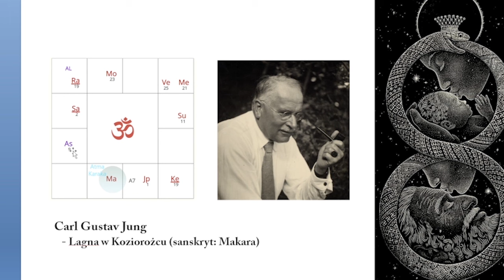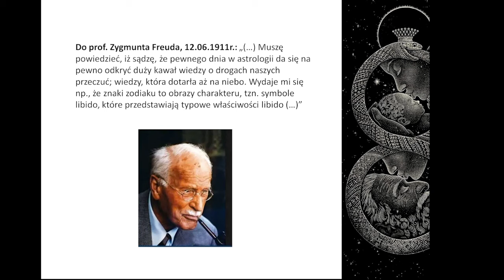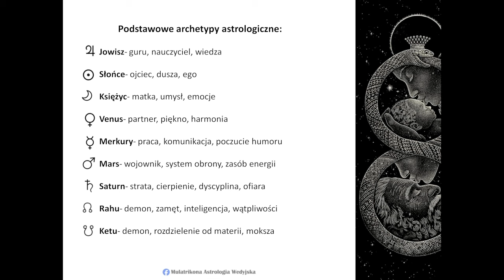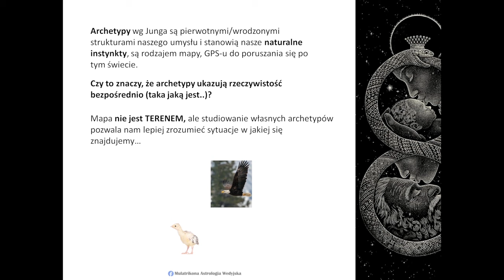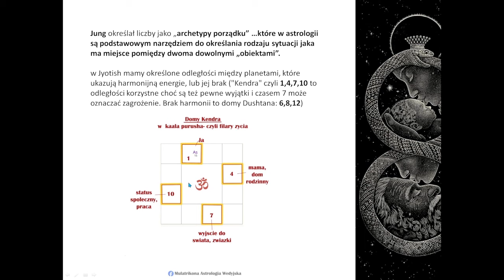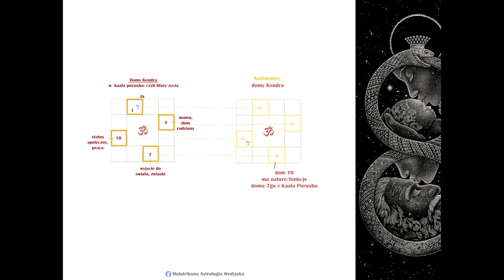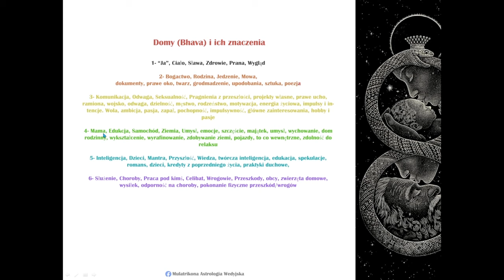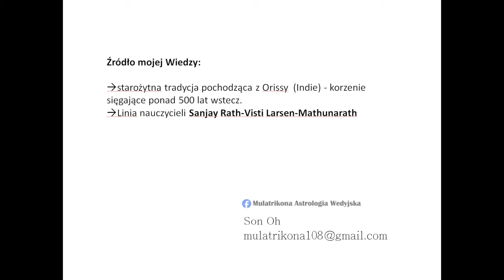02 Carl Gustaw Jung - Esencja Astrologii Wedyjskiej